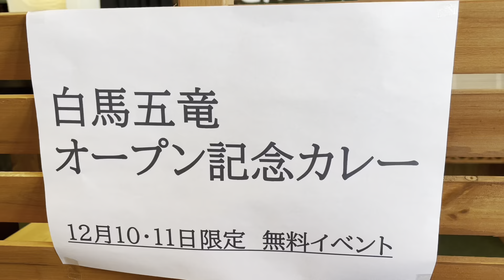12.10 47オープン白馬五竜カレー無料白馬のスノーボード2日目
パウダー　カレー　それだけで